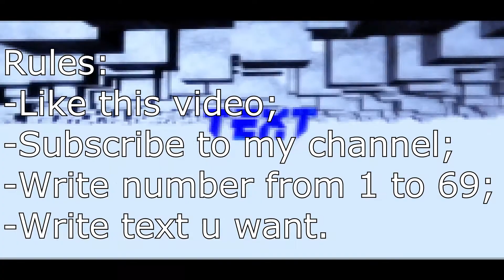INTRO GIVEAWAY - 69 Subs special (CLOSED)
1) Like this video
3) Comment: Text that you want and number from 1 to 69.
Results will come next month.

~Song:
Wiz Khalifa - Say So